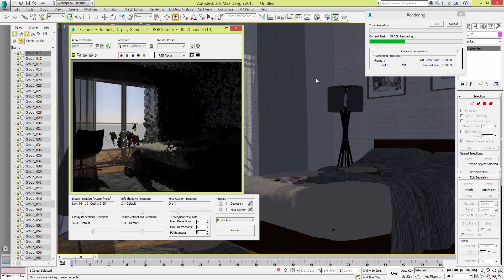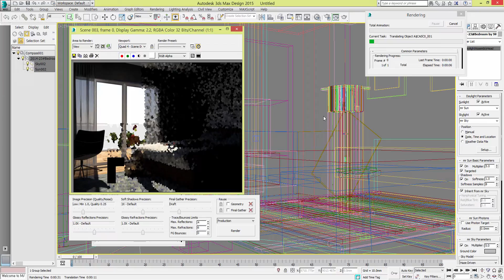3ds Max에서 스케치업파일 불러오기